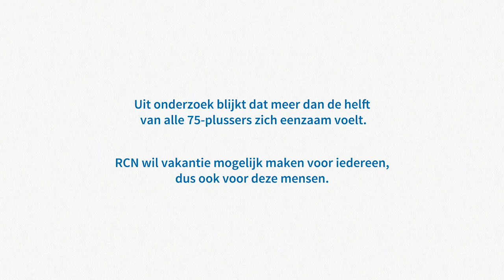Vloggers Doetje en Riekeltje verrassen ouderen voor de RCN Ouderenmidweek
Van 10 tot 14 december 2018 stelt RCN Vakantiepark de Noordster in Dwingeloo (Drenthe) haar deuren open voor een midweek voor 100 eenzame ouderen. RCN maakt zich hiermee sterk tegen de groeiende eenzaamheid onder ouderen en biedt hen een unieke en volledig verzorgde midweek aan in de vaak eenzame decemberdagen.

Voorafgaand aan de midweek bezochten 50 plus-vloggers Doetje en Riekeltje alvast enkele genodigden met een kerstpakket om hen in de stemming te brengen.